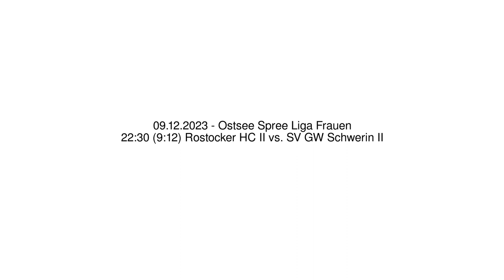22:30 (9:12) Rostocker HC II vs. SV GW Schwerin II - 09.12.2023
22:30 (9:12) Rostocker HC II vs. SV GW Schwerin II